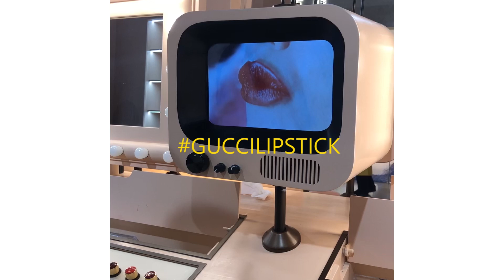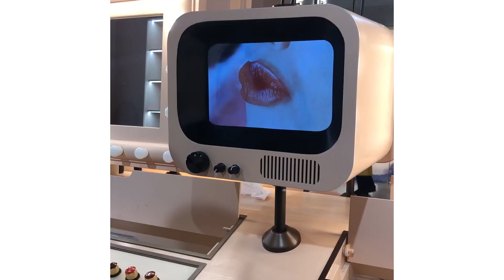GUCCI BEAUTY Lipsticks Review - ใช้ดี?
💖Music